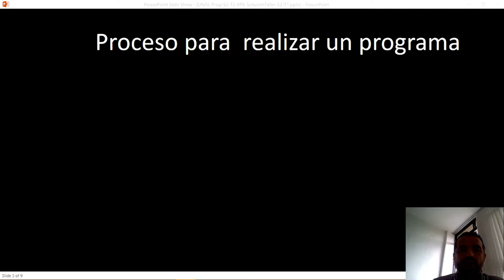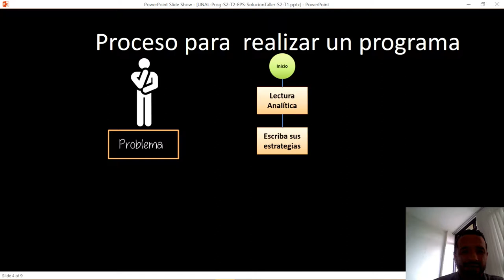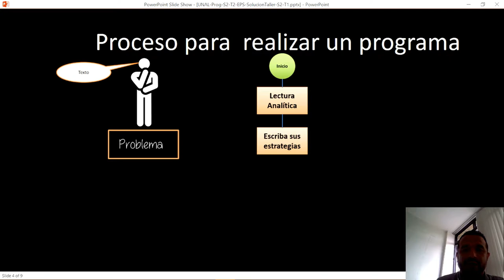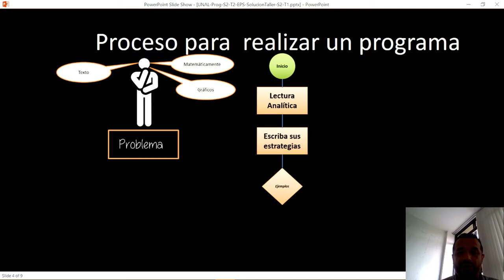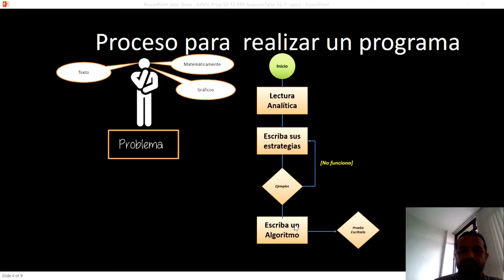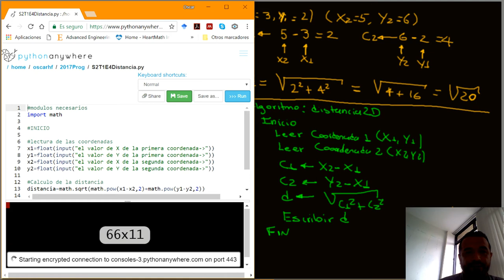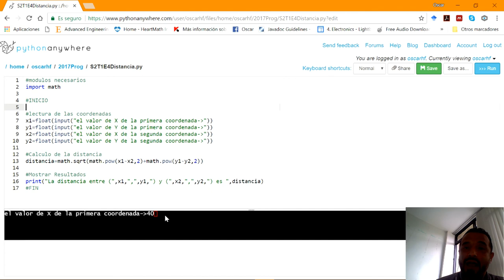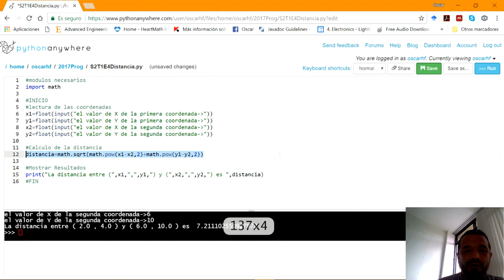Ejemplo Solución Problemas de programación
Este vídeo describe la solución a un planteamiento de un problema simple para ser solucionado con un programa en Python